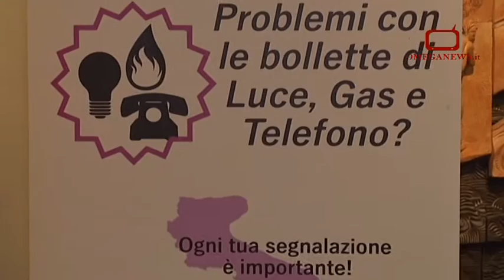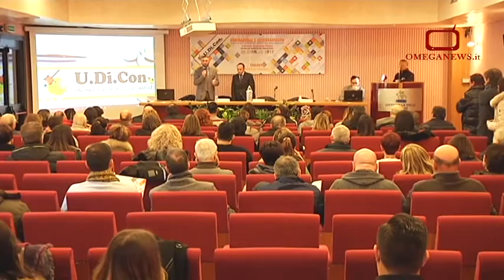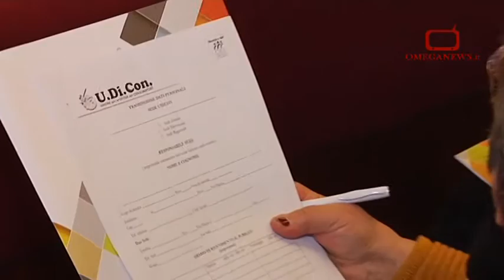ASSEMBLEA REGIONALE U.DI.CON.